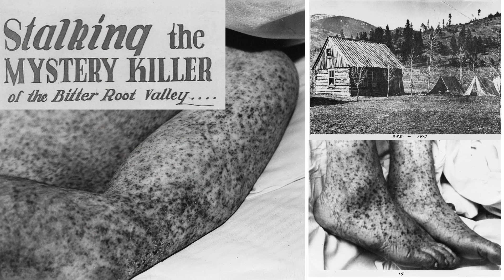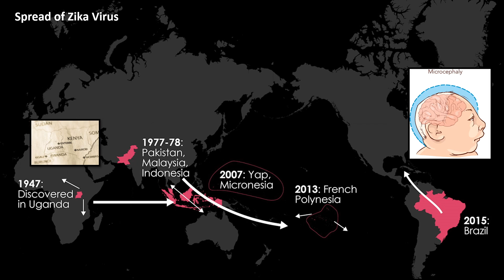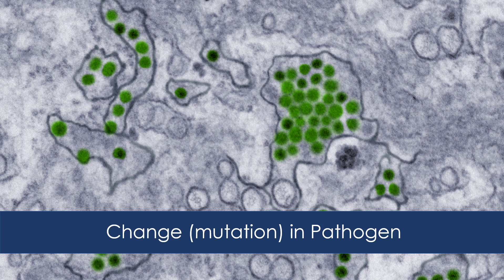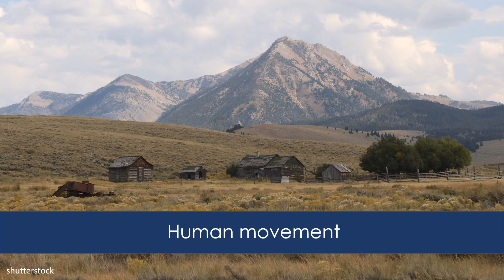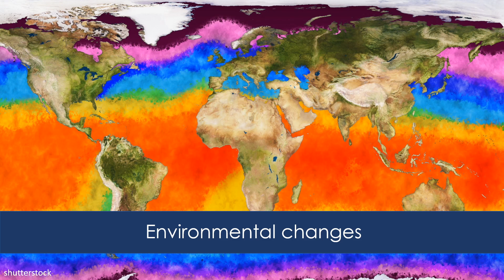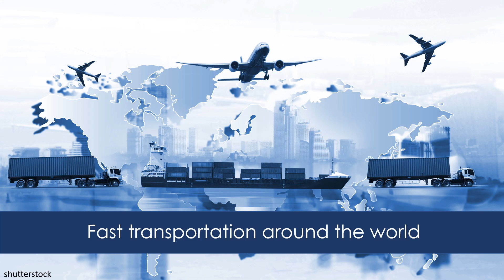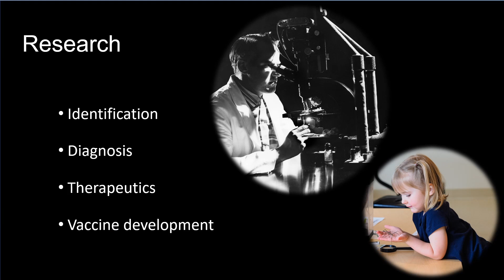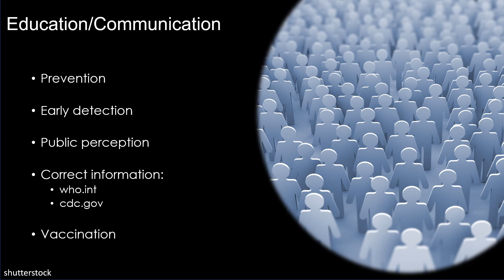Importance of Studying Rare (Uncommon) Diseases | Karin Peterson | TEDxHieronymusPark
Karin Peterson, Ph.D., is a scientist and the chief of the
Neuroimmunology Section at Rocky Mountain Laboratories, part
of the National Institute of Allergy and Infectious Diseases. Her
research focuses on how certain viruses can gain access to the
central nervous system and cause neurological disease. The
viruses that she studies include La Crosse virus, Jamestown
Canyon virus and Zika virus, which are transmitted to humans
by the bite of a mosquito. In her free time, Karin enjoys
bicycling, hiking, taking photographs and traveling to different
parts of the world to experience unique cultures.

Video Recorded by the Event Crew.  Video Edited by Christian Ackerman of FastCoast Productions fastcoastproductions.com and Sound Mixing by Robert Parr of Yellow Seahorse Records yellowseahorserecords.com Karin Peterson, Ph.D., is a scientist and the chief of the Neuroimmunology Section at Rocky Mountain Laboratories, part of the National Institute of Allergy and Infectious Diseases. Her research focuses on how certain viruses can gain access to the central nervous system and cause neurological disease. The viruses that she studies include La Crosse virus, Jamestown Canyon virus and Zika virus, which are transmitted to humans by the bite of a mosquito. In her free time, Karin enjoys bicycling, hiking, taking photographs and traveling to different parts of the world to experience unique cultures. This talk was given at a TEDx event using the TED conference format but independently organized by a local community.